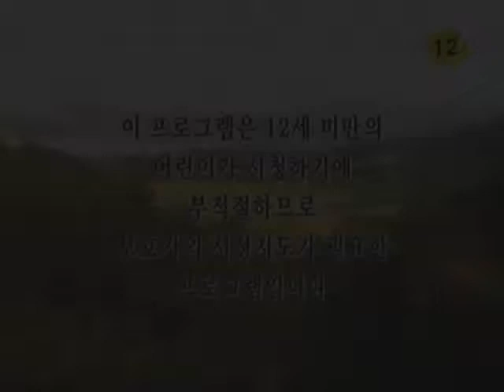산너머 남촌에는 1 - Namchon 20100929 # 001